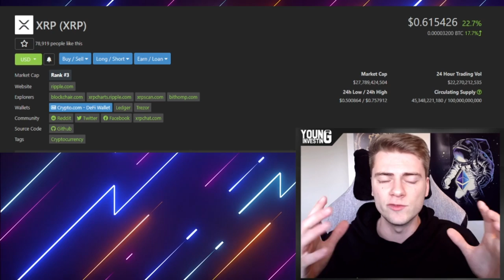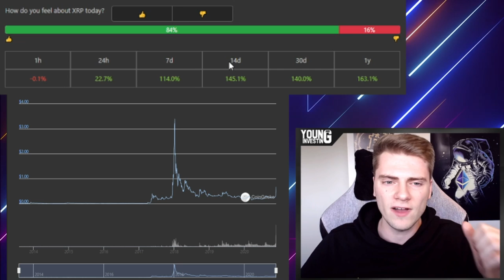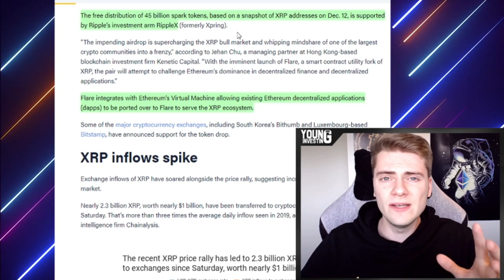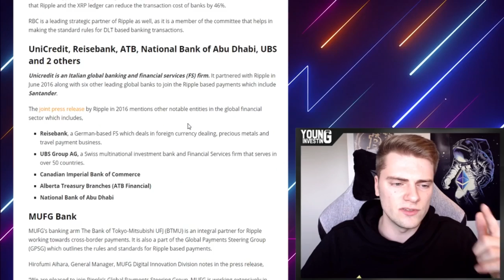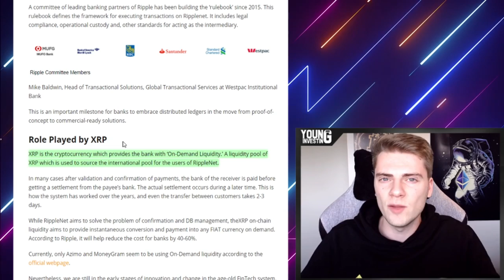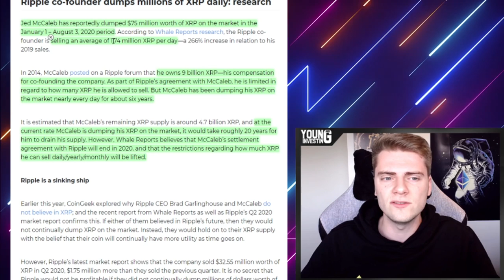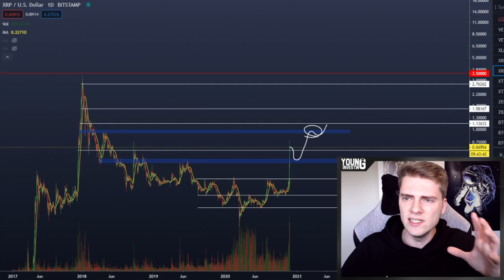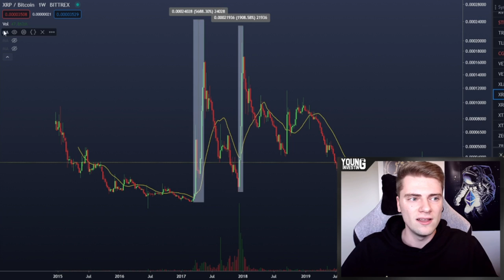Last chance to buy XRP under $1?! *My Opinion On XRP*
XRP had a MASSIVE pump of more than 100% in the last 7 days. If we look at the past, we can see that this meant the beginning for previous full-blown altseasons. Let's take a dive in the project, its partners and recent news. But we also have a look at what critics say about it.

💲GIVE-AWAY💲: I'm giving away 7 x $50 , spread over 7 videos, to celebrate my 70k subscribers! To participate:
- comment your ETH deposit address
I will pick a lucky winner after each video. Good luck!

0:00 Intro
1:46 Giveaway
2:38 XRP stats
4:23 Ripple X Flare
5:56 Partners
8:22 Criticism
10:44 My opinion
12:18 TA

*** Social media ***

*** Buy Crypto ***

*** Crypto cards ***

Code: youngandinvesting